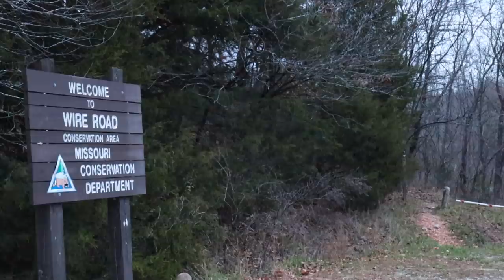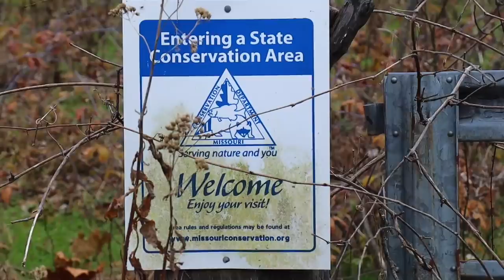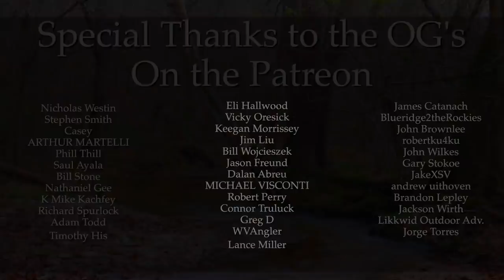THE LAST OF THEIR KIND? | THE LAST OF THESE RARE TROUT LIVE HERE | FLY FISHING MISSOURI WILD TROUT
This is a Missouri trout fishing legend that holds a great deal of controversy throughout the ranks of avid anglers.  For those extra fishy folk who like to nerd out about lineage and strains of trout, this is a mystery for you. One that will land you deep in Southern Missouri on the Ozark Plateau.  Crane Creek is one of many Blue Ribbon trout streams here in Missouri that boast a thriving population of wild rainbow trout. Now all the blue ribbon streams in the state are special to me, but this one has a bit more to it than meets the eye.  If you scrounge through the internet long enough researching Missouri wild trout, the name McCloud will no doubt pop up.  This is the name of a world famous river on the West Coast of the Untied States. This extremely beautiful river in California was once home to the "Rainbows of the World". The rainbow trout that once swam in this river were the main strain used when stocking cold water fisheries all over the world. From Argentina to New Zealand, the McCloud River Rainbow or Red Band was once the poster child for stocked trout across the world. So we should not be surprised that a few managed to get dumped into some backwoods creek in the middle of Southern Missouri at the turn of the century.  But it may come as a slight surprise that these little trout could very well be the last of their kind.